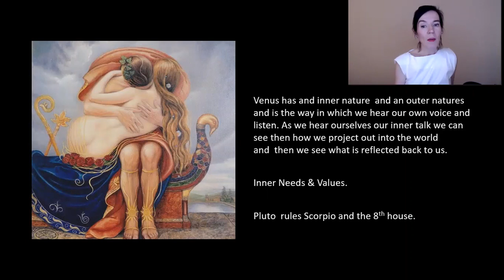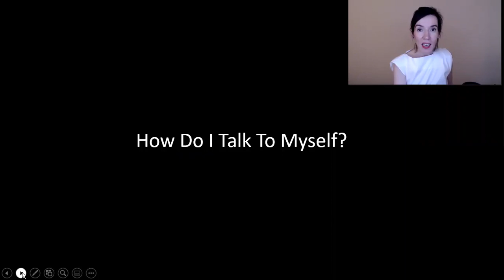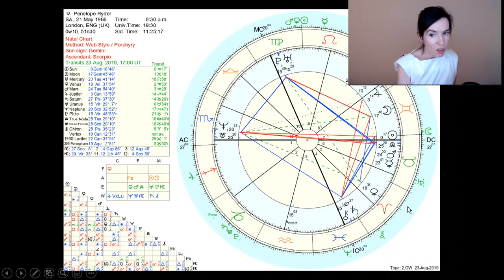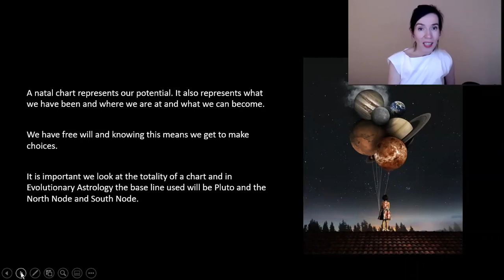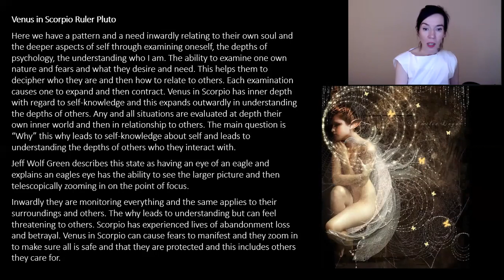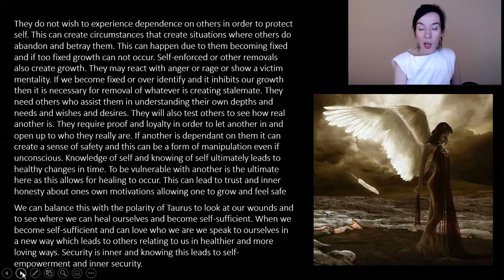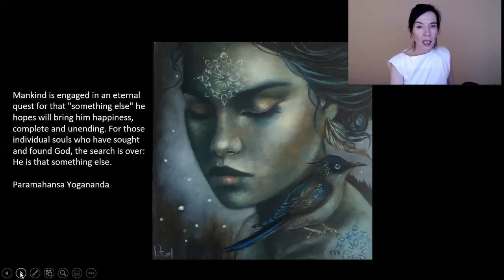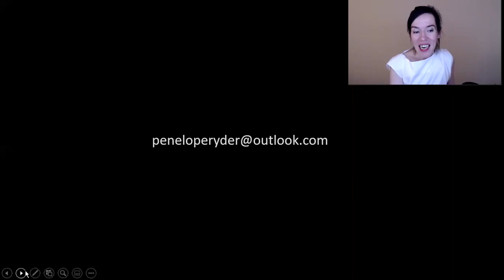Venus in Scorpio 8th House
"We are here to evolve and transcend and to move beyond dynamics that play out in society. Based originally on Jeffrey Wolf Green's Evolutionary Astrology, students and practitioners take into account Pluto as being our baseline and then the nodes being past life and this life's work."

Natal chart reading offer to the end of September 2019. An astrology chart shows what is taking place for you and we look at the outer planets Pluto, Neptune, Uranus. Saturn shows us what we are here to learn and our current structure. Chiron shows what we are here to heal. Astrology is a tool to know yourself and in that we speed up our own evolution. My normal fee of $79.00 is now $65.00 to the end of September and we can record the session so you get to keep the recording and a copy of your chart.